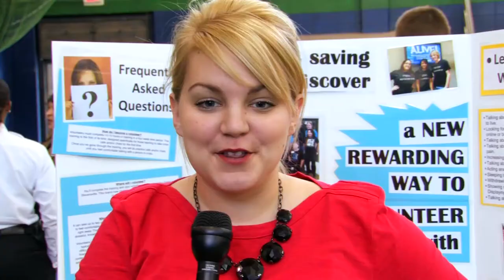Chesapeake College's Job Fair: What we Bring to the Community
Since 1995  Chesapeake College has been providing a chance for both employers and job seekers to interact. See the variety of opportunities available to the greater community that we gather on the Wye Mills Campus.